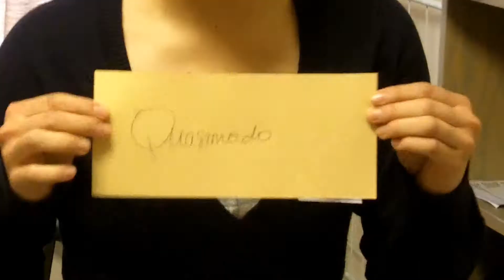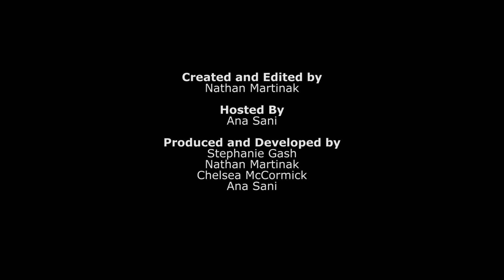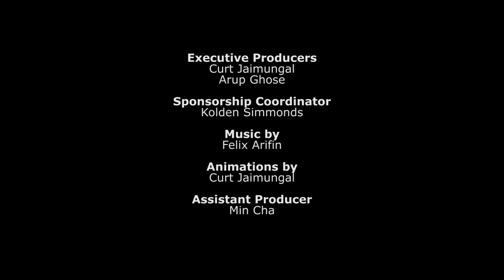Sudden Death Lockdown - Chapter 2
The second edition of UofT's first ever reality show. The contestants must measure various objects in order to gain immunity. Afterwards, a new alliance is formed.